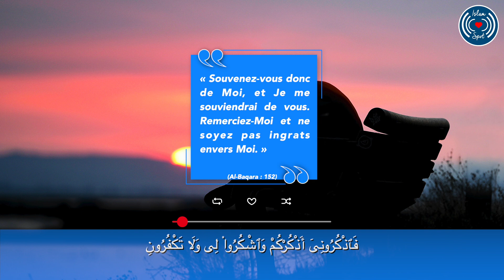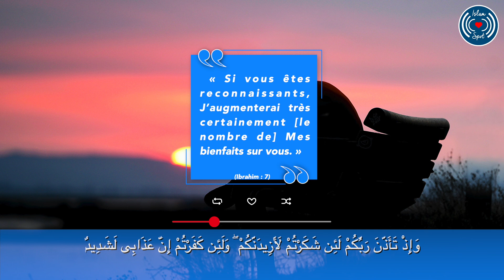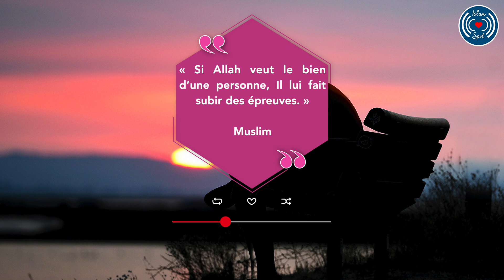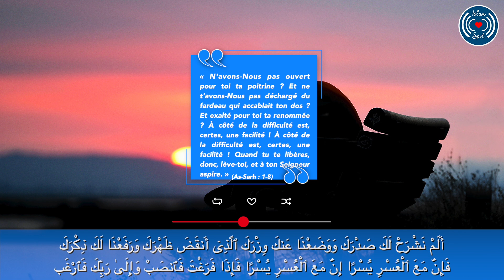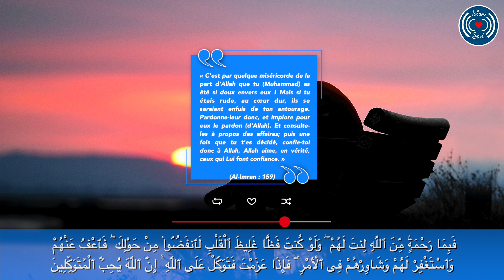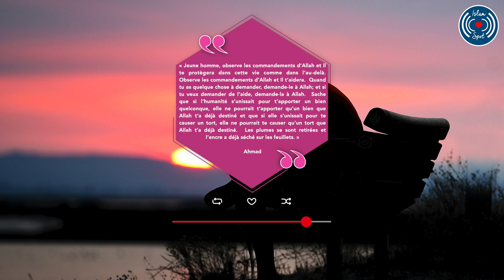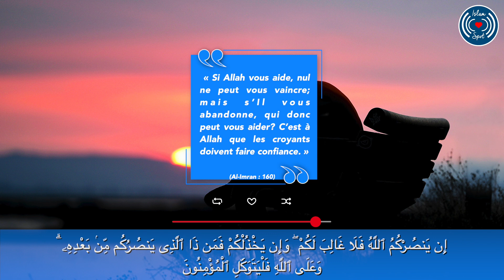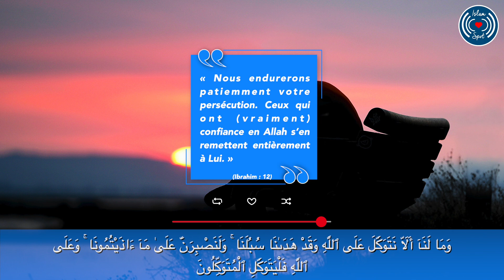COMMENT L'ISLAM TRAITE LA DÉPRESSION ET L'ANXIÉTÉ - PARTIE 2/2